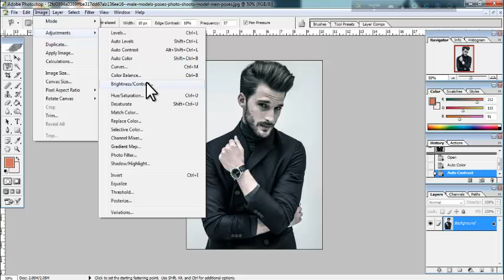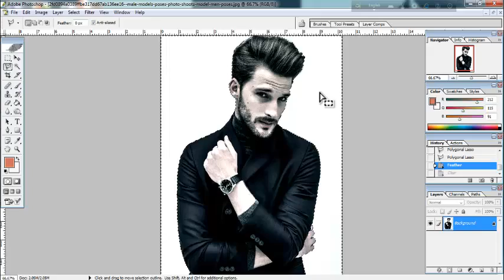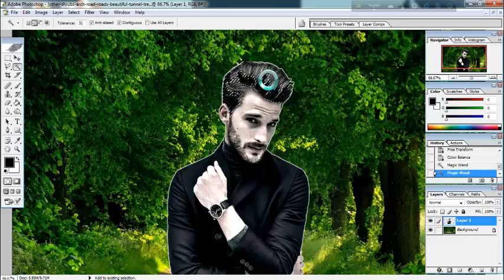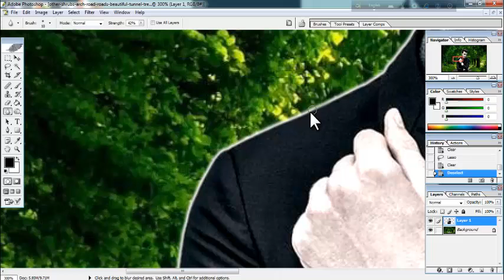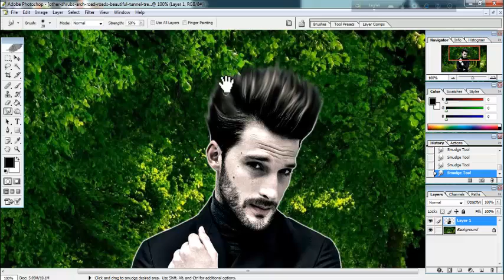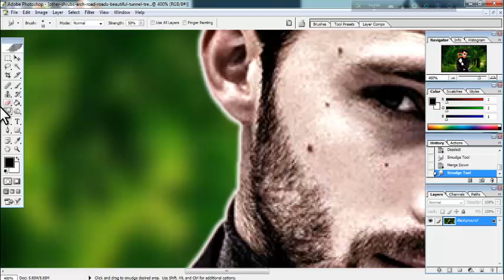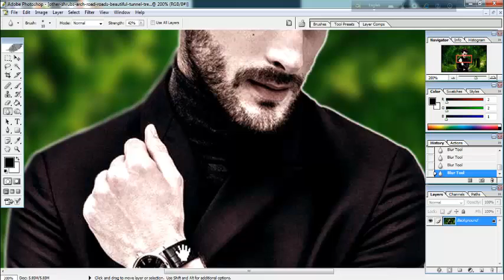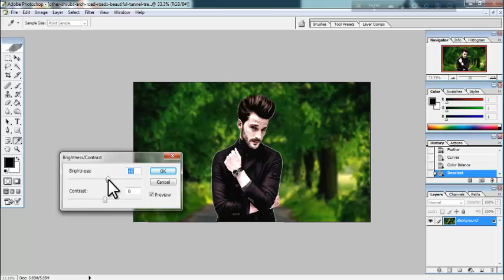How To Remove Background In Photoshop | Step by Step Photo Editing Tutorial..!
One of the most useful tools you can learn in Photoshop is to remove the background of any image. This will allow you to paste the subject in any other image you want, without having to worry about mixing the backgrounds or having to deal with large white spaces. There are a couple of methods to remove the background of an image, depending on how complex the background is.

Delete a simple background

1. Open the image in Photoshop Elements. This method works best if the background is a single color.

2
Navigate to the layers window. This is usually located to the right of the screen. Most unedited images will have only one layer, called "Background". Right click on this layer and select "Layer from background".
• This will open the "New Layer" window. Leave the default options and press "OK". The "Background" layer will be renamed "Layer 0". By doing this, you will unlock the image allowing you to edit it.

3
Select the "Magic Eraser" tool. This is located in the "Drafts" tool menu. To access this menu, click and hold the "Draft" tool icon. Select the "Magic Eraser" from the menu that appears.

4
Adjust the "Magic Eraser" setting. Once you select the "Magic Eraser", you will see some settings in the upper menu bar. Fit them to look similar to the ones in the illustration:
• Adjusts the tolerance to 20 or 30. A low tolerance will prevent parts of the original image from being erased when using this tool. Adjust tolerance to find a level that works for your project.
• Check the "anti-alias" box.
• Check the "Contiguous" box.
• Adjusts the opacity to 100%.

5
Click on "Background". The "Magic Eraser" will remove all the color in which you clicked, which makes the background transparent. The tolerance level will affect how many related colors will be removed (for gradient backgrounds)

6
Make minor adjustments. If you are going to remove a solid color background with a single click it is likely to be erased altogether. You probably have to zoom in and make small adjustments with the "Draft" tool.

7
Select your object. Once you are satisfied, you can use the "Lasso" tool to draw the outline of the object. Press Ctrl + Shift + J to create a "Layer via cut", which will place the object on a separate layer from the background. You can now delete the background layer (Layer 0).

8
Save your picture. You can have an object with a transparent background to overlay it in an existing image.